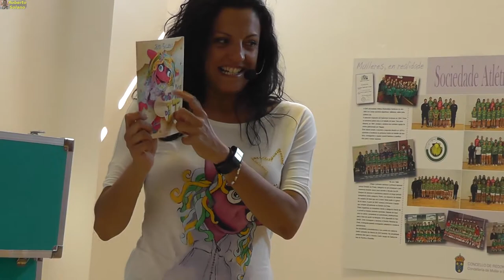"Cuentos de Ití" con Ruth Galindo na Biblioteca de Chapela 07/06/2017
Desde Granada, acude a divertir a los pequeños y mayores Ruth, con su inseparable "Iti".